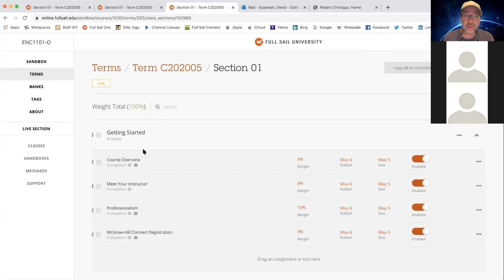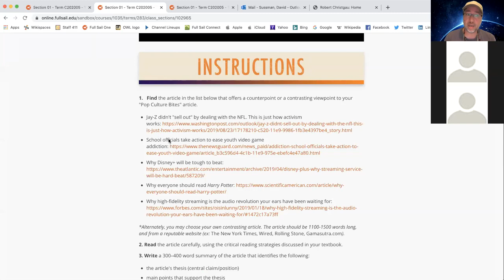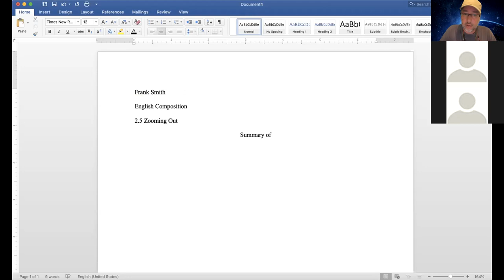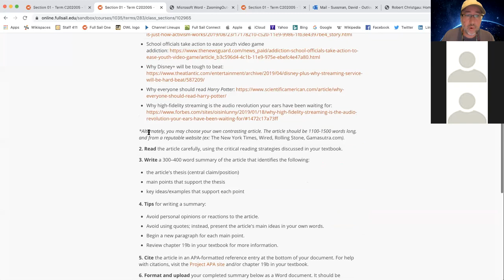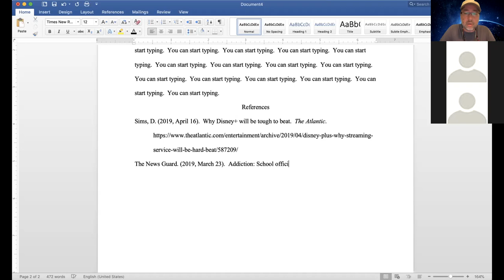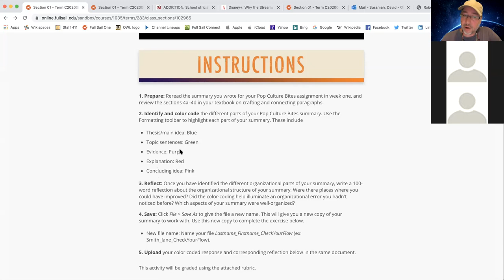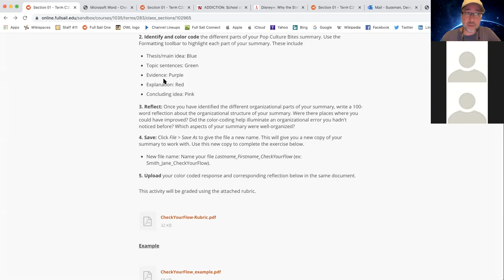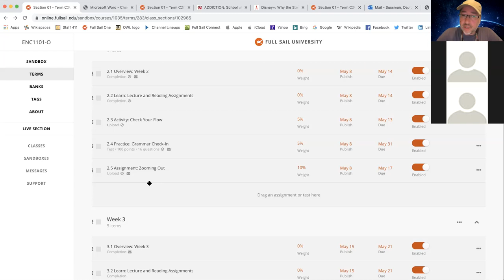ENC1101 May 2020 Week 2 Lecture